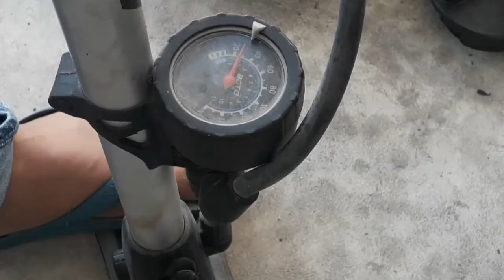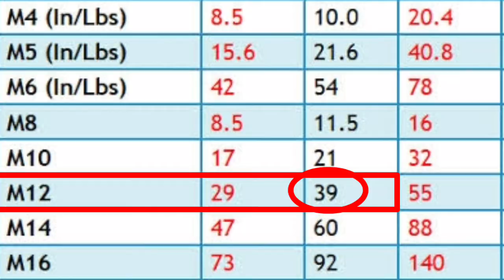ประกอบล้อหลังมอเตอร์ไซค์ ชอยโนริ Suzuki Choinori